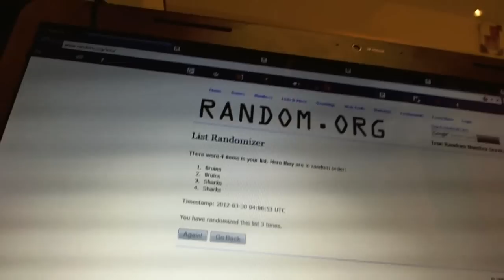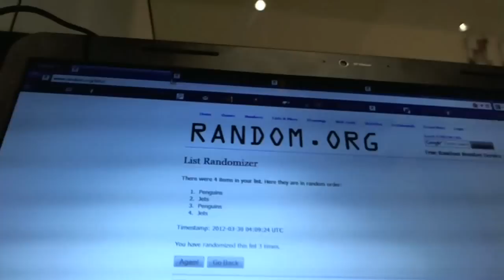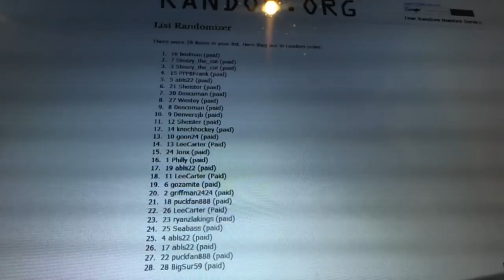C&C #737 Multi Randoms